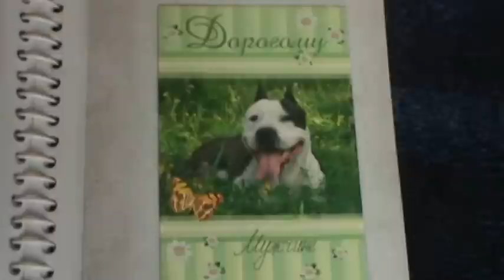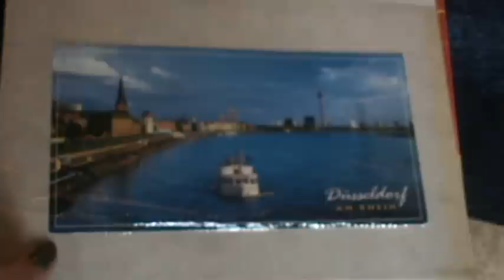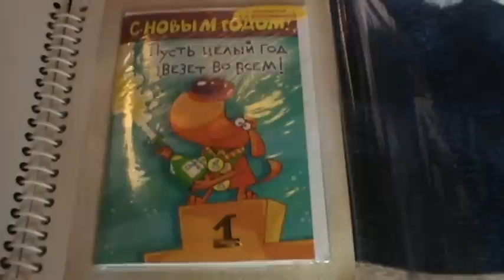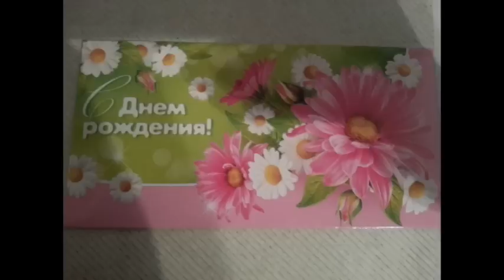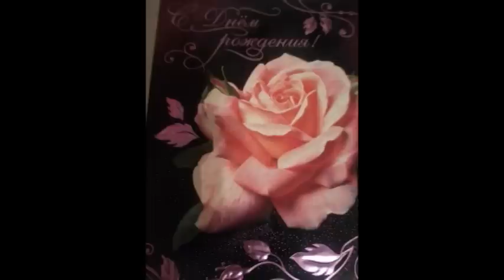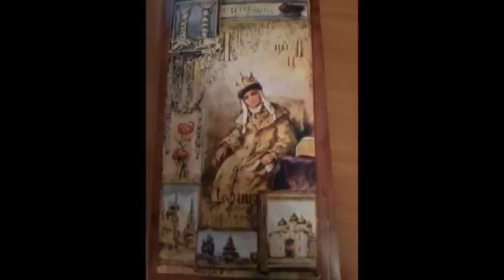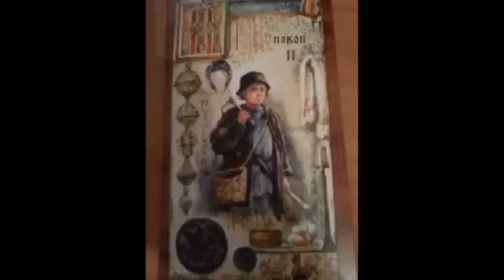Открытки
Показываю свою открытки, на что меня вдохновила Аля (вот ее видео Простите, что открытки неидеального качества :3 Всем, кто увидит свои открытки видео, сообщаю следующее - вы восхитительны!!!